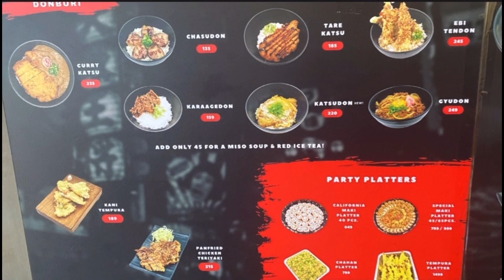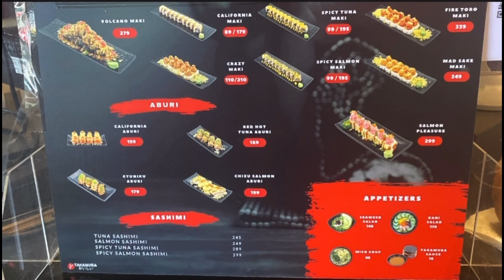TAKAMURA | JAPANESE FOODS IN THE PHILIPPINES (QUICK REVIEW!)🔥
Hey mga Katropa! Let’s try this JAPANESE FOOD/S IN TAKAMURA🔥
Btw, they are available on GRAB!

-Or-

Message me in my FB ACCNT...
* Mon Jarret Arada Garduque

To become updated?